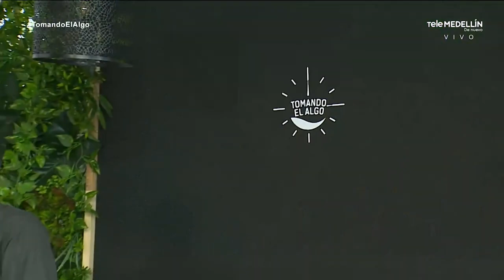LICENCIA DE CONDUCIR: requisitos y preguntas frecuentes [TOMANDO EL ALGO]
¿Quiénes deben renovar la licencia en 2024?

- Quienes hayan expedido este documento en 2014 y sean menores de 60 años (vigencia por 10 años).

- Conductores mayores de 60 años que tengan su pase desde 2019 (vigencia  por 5 años).

- Ciudadanos de 80 años o más que tramitaron su licencia de conducción en 2023 (vigencia 1 año).